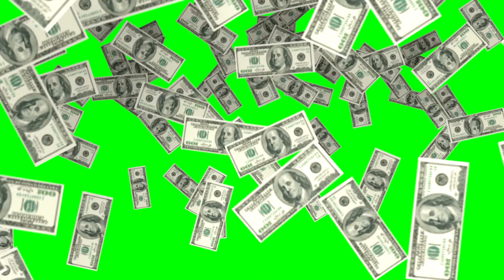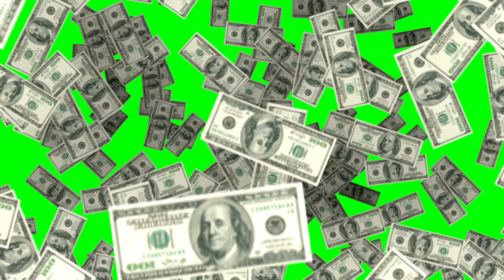Money Falling Making it Rain Green Screen Effect - Free to Use No Copyright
Money falling from the sky green screen effect